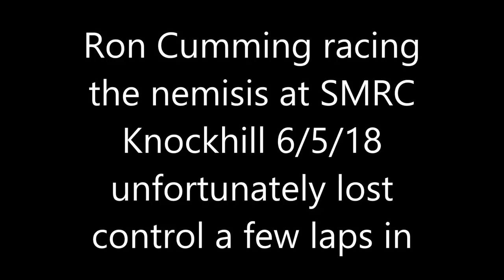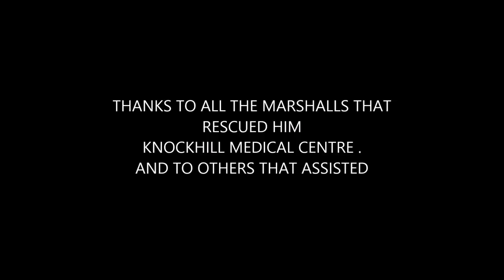Ron cumming knockhill crash, SMRC 6/5/18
Ron in the nemisis kit car has a nasty accident a few laps in
he suffered some bumps and bruises ,all ok now and on the mend